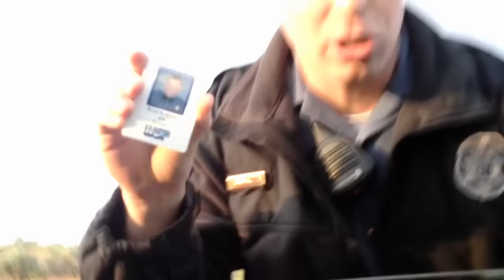Man Calls 911 on Suspicious Cop, then Schools Him!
I do not arrange or plan these videos. I see something wrong in everyday life so I take action. It's what we all should be doing to help restore liberty and justice.

See the legal details on the law and the stop from last fall